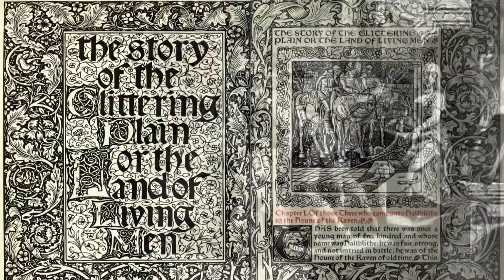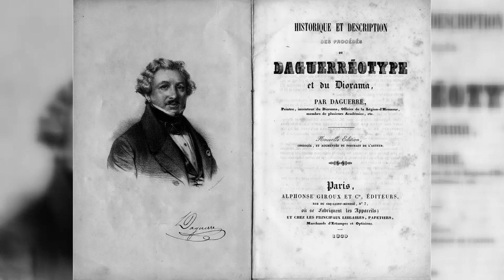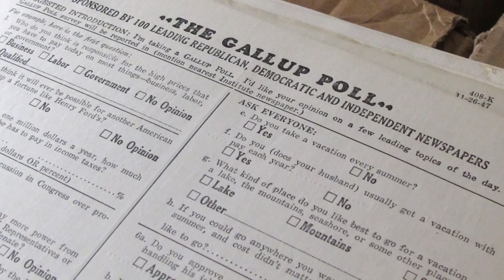Цей день в історії. 18 листопада